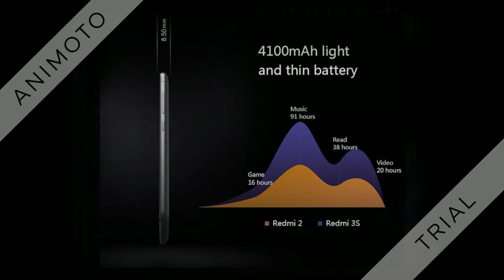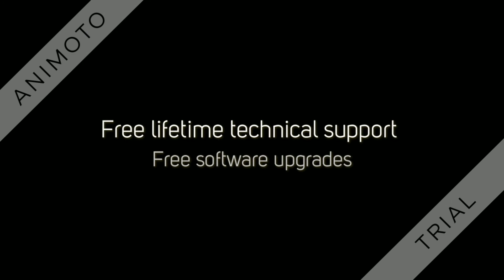Xiaomi Redmi 3S 16GB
Click the link above to learn more.